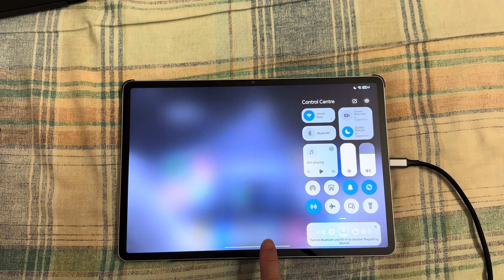How to Connect Honor Magic Pencil 3 to Honor Pad V9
In this video, I will show you how to connect Honor Magic Pencil 3 to Honor Pad V9.